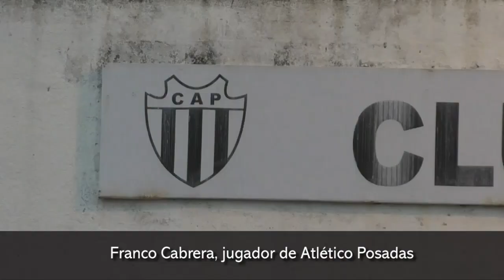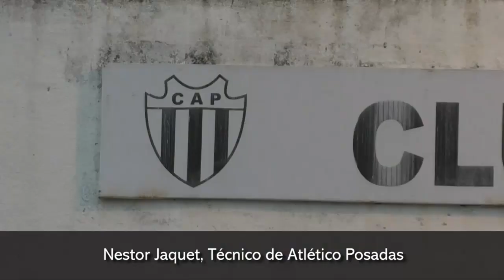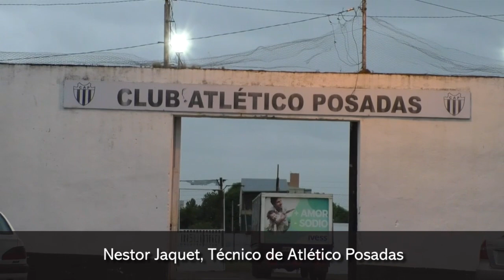Previa del Debut decano en El Tajamar